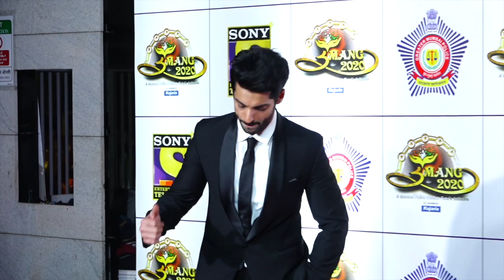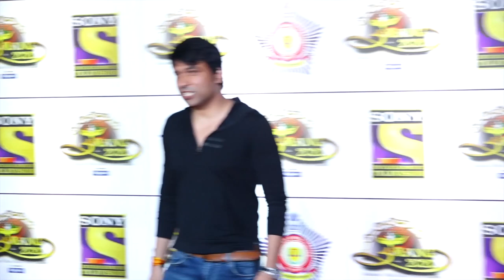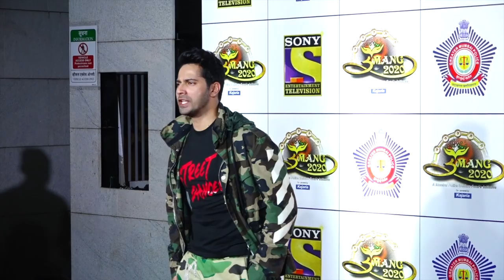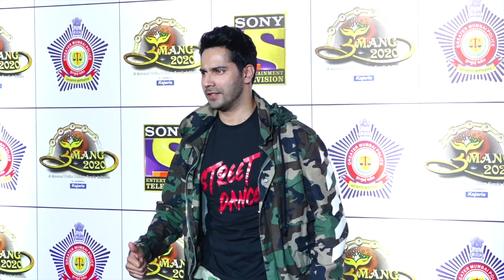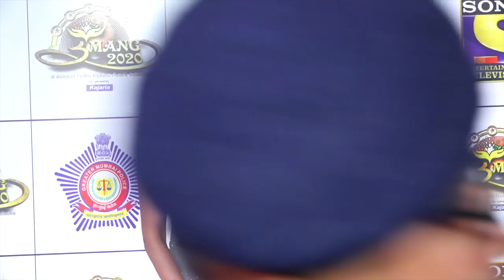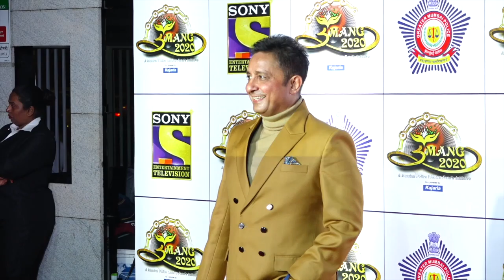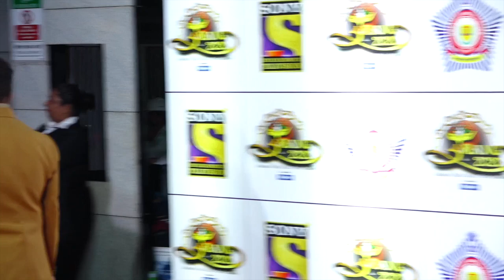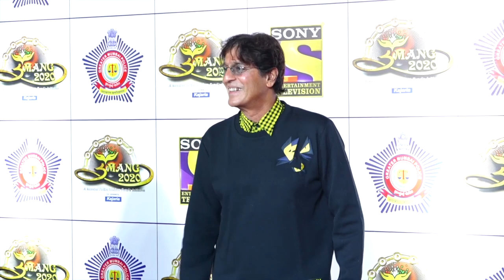Rani Mukherjee In Shimmery Dress At Umang Festival 2020 | Red Carpet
Rani Mukherjee In Shimmery Dress At Umang Festival 2020